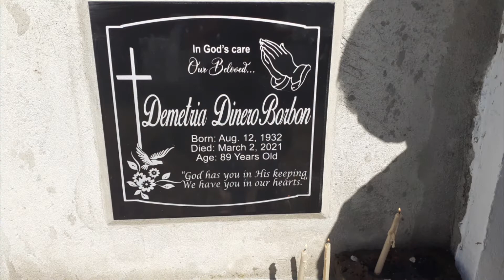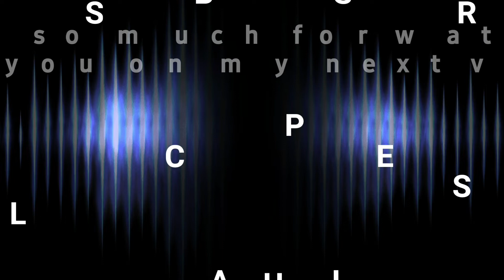CELEBRATING NANAY DEMET'S 40 DAYS || Family Get Together || Arvin Ballejo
Thank you so much for your warm support. Keep safe and God bless us all.